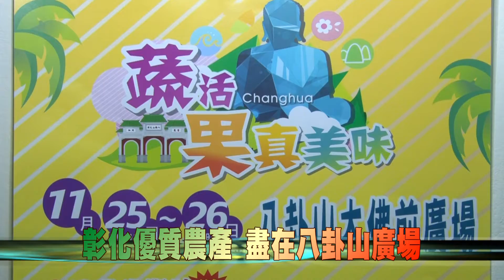105-11-22 彰化蔬活果真美味 25、26日各級農會農事四健家政成果展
「2016彰化蔬活果真美味暨各級農會農事四健家政成果展」系列活動，將在十一月25、26日二天在八卦山大佛前廣場舉辦，歡迎全國民眾踴躍前往參加，支持彰化優質在地農產品。
這項活動同時推廣彰化豐厚的人文與觀光。現場有樂團演奏、街頭藝人表演、竹編DIY、東森藝人以及多項趣味競賽，有吃又有拿。同時，為了刺激消費，只要在活動當日消費200元即贈送50元消費券，數量有限。酄迎民眾多多選購地產地消的優質農產品，享用最新鮮的彰化蔬果。